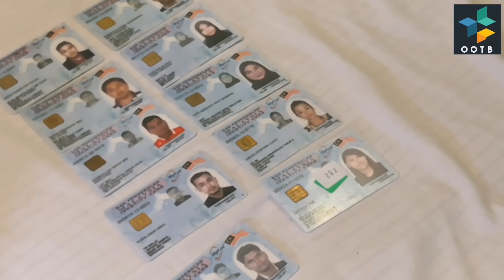SEORANG PENJAWAT AWAM ANTARA 10 YANG DIKOMPAUN RM42, 000